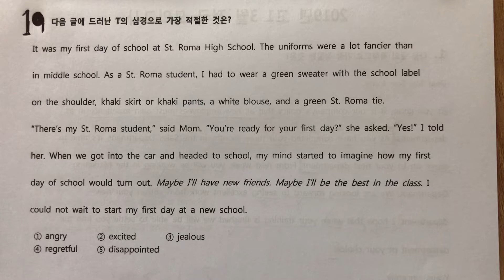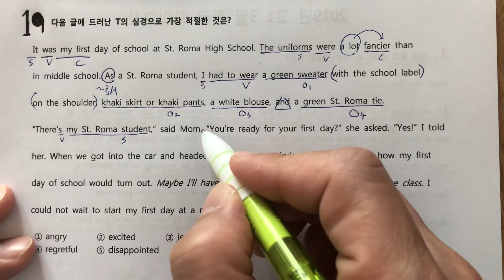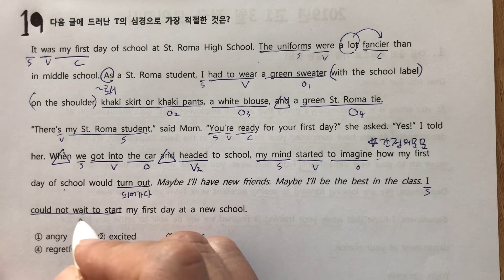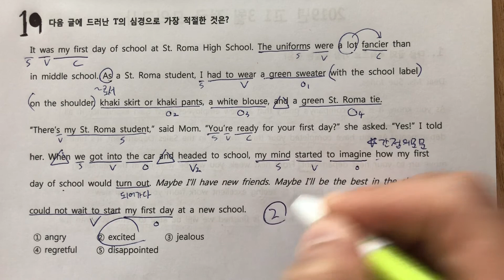2019년 고1 3월 영어 모의고사 19번